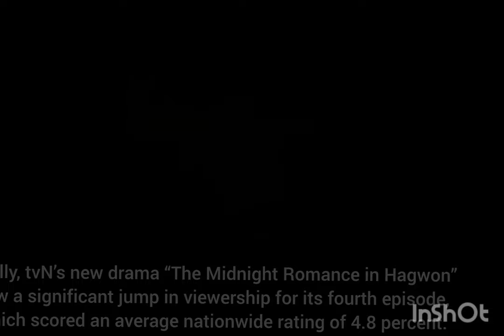Three dramas soared to new all-time highs in viewership last night!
"The Atypical Family," "Missing Crown Prince," And "Beauty And Mr. Romantic" All Earn Their Highest Ratings Yet